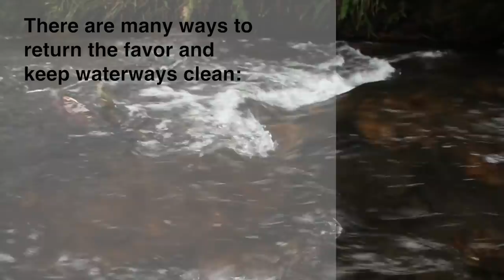Salmon eggs arrive at the Education Center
We teamed up with the U.S. Fish and Wildlife Service to provide a glimpse inside the Pacific Northwest’s most iconic life cycle.